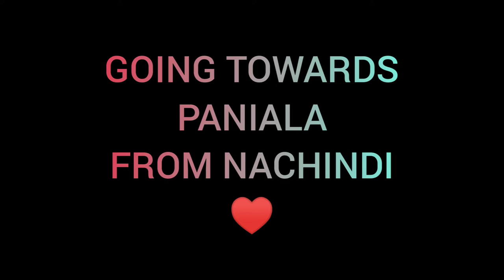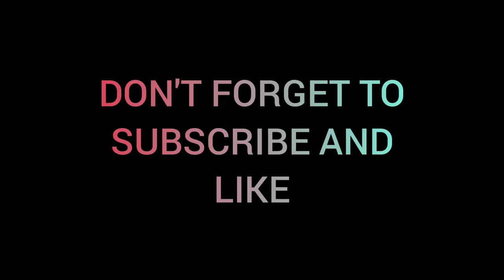PAKISTAN CHAKWAL BEAUTY /NACHINDI to PANIALA | خوبصورت چکوال نچندی پنیالہ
Beauty of pakistan Sarmad Studio#Best drone video#Beautiful drone views#Out class#Best drone technology operate#beautiful view#Best beautiful views of world#aftabiqbal#faveorite city chakwal#BEST CAMRA MAN LOVER#Kevin Krautgartner.

Galin Vasilev.

Tobias Hägg.

Gabor Nagy.

Paolo Pettignani.

Antti Pietikäinen.

Dillon Marsh.

Michael SchauerWasim Q.

Islamabad, Islamabad Capital Territory, Pakistan

$550 - $1000

10 reviews

I work as a Freelance Journalist/Producer and Documentary Filmmaker in  various parts of Pakistan. I have done MSc in Mass Communication and  conduct a Research study on Sports Agenda-setting in Pakistani media  outlets. During my professional carrier, I worked with leading News-channels  and Newspapers like Daily Times, Wall street Journal USA, The Post,  Sky 749 UK, DM Digital UK, A News, ARY, Channel Five,  JAAG TV (Old  CNBC-Pakistan), SUCH TV, Al Jazeera Media Network, etc. In my last 10 years professional experience, I have covered many  national and International events and conduct live transmissions,  roadside show, News Reports and Documentaries. I conducted Pakistan’s  first 360° Sports Show and shoot many sports 360° videos. As an accredited Journalist of the Government of Pakistan, I have  special permission to cover news-worthy events and happenings easily  across the country. I have special command on Sports-content  productions and already work as Head of Pakistan’s first Sports  News-wire Services.

Sound Designer
Sound Mixer
Animator / Visual Effects Artist
Motion Graphics Designer
Creative Director
Non-Fiction Film Director
Colorist
Video Editor - Commercial
Video Editor - Documentary
Video Editor - News
Full-Service Live Production
HD Live Operator
Editorial Photographer / Photojournalist
Event Photographer
Fashion Photographer
Landscape Photographer
Portrait Photographer
Product Photographer
Field Producer
Line Producer / On-Location
TV News Producer
Fixer
Production Assistant
Production Company
Post-Production Manager
Production Coordinator / Crewing
Senior Producer / Project Manager
Series Producer / Show Runner
Audio Storyteller
On-Air Reporter / Host
Commercial DP
Corporate Videographer
Documentary DP
Drone Operator
Immersive/Spatial Video Capture
Mobile Journalist / Livestreamer
News Shooter / Video Journalist
Copy Editor
Copywriter
Reporter / Journalist
Transcriber
Translator